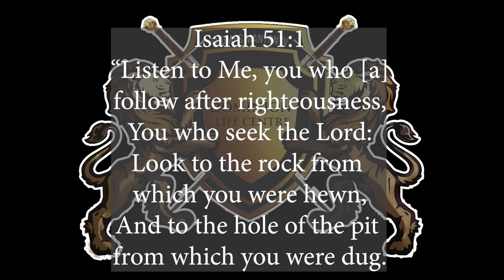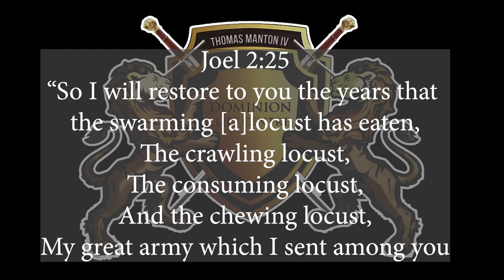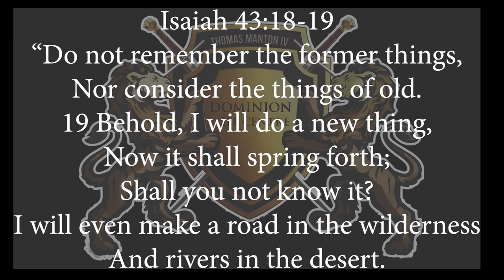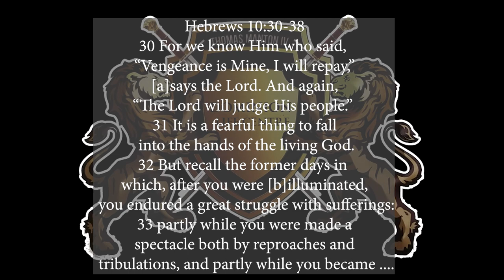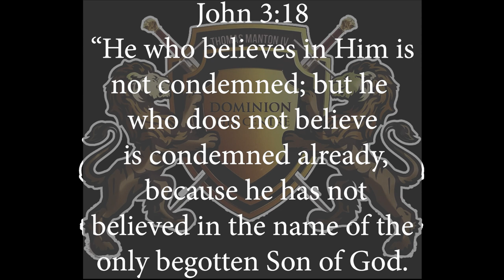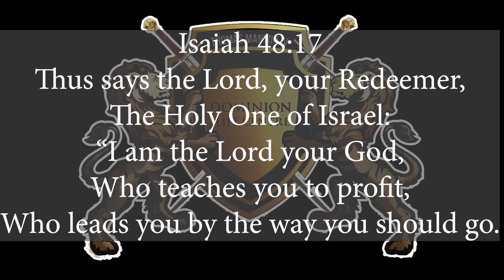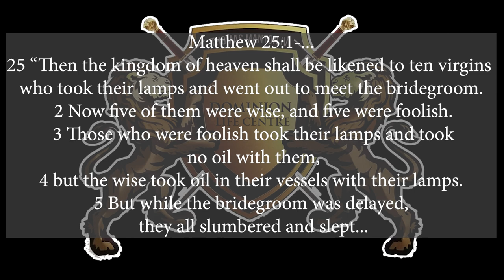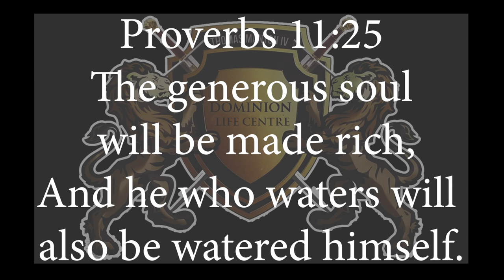"PROPHETIC SUCCESS-STRATEGIES TO IMPLEMENT FOR A POWER-FILLED ELEVATED-LIFE!" THOMASMANTON.COM